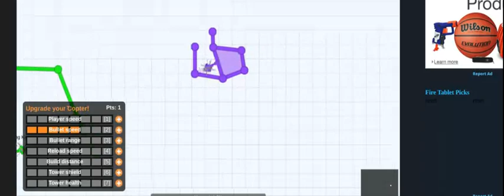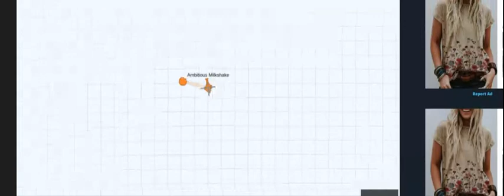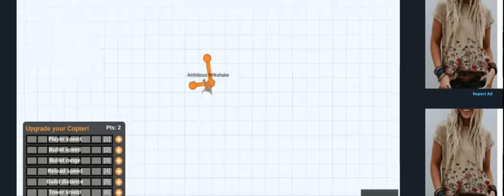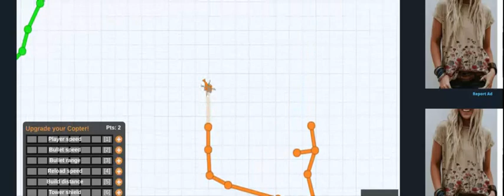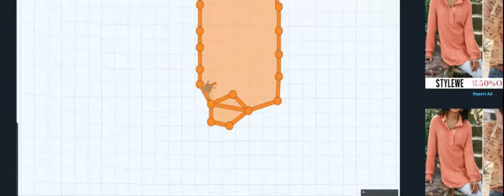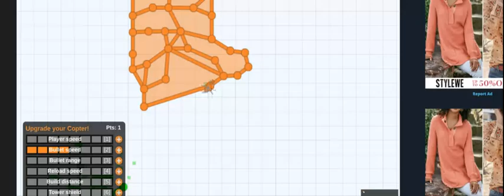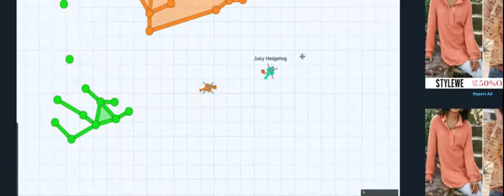defly v 3 photooftheday.instagood.nofilter.tbt.igers.picoftheday.love.nature.